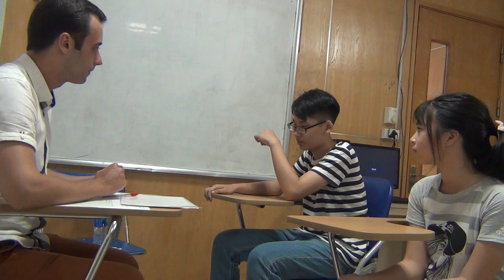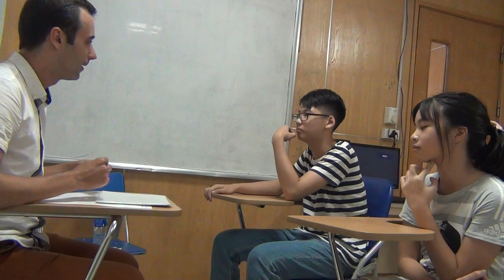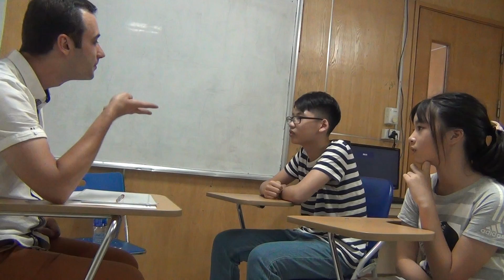Nguyễn Huy Hoàng và Hoàng Vương Khánh Linh